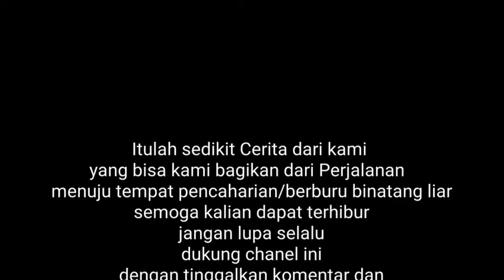CARA B4COK-NYA BIKIN MERINDING/TERNYATA SUDAH BIASA B4COK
lihat ini bikin merinding lihat cara bunuhnya bikin merinding hari ini kami ke hutan dana apa yang kami temukan di sana , perangkap yang kami Pasang di hutan ternyata menghasilkan sop dan akhirnya kami dapat membawa pulang hasil kerja kami sop
terima kasih yang selalu mendukung kami jangan lupa dukung selalu ya sob..